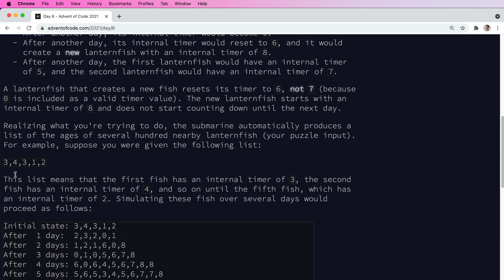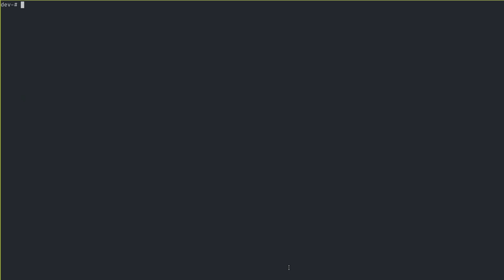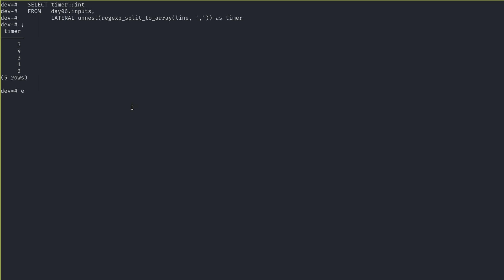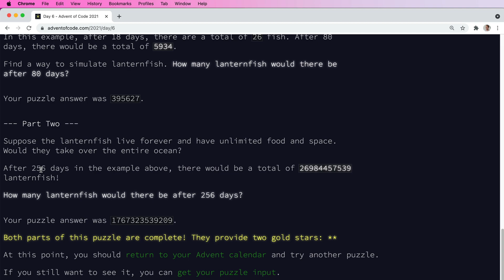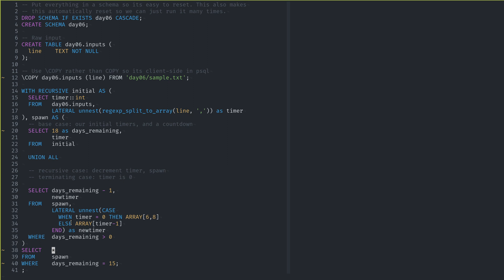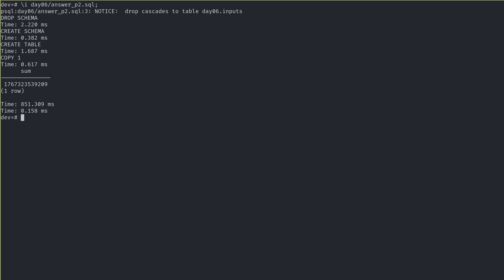Advent of Code 2021 Day 06 in SQL (PostgreSQL)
This solves both parts of the day 6 challenge of Advent of Code 2021 using PostgreSQL.